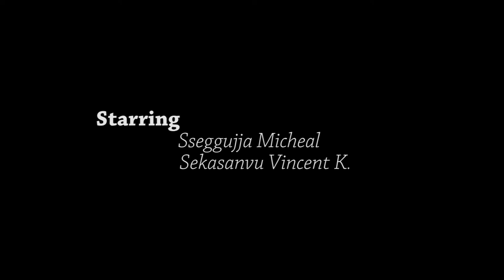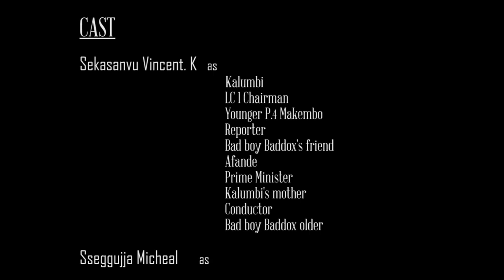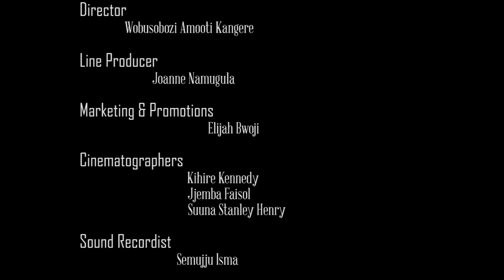"Killing Time" (Uganda) by Aganza Kisaka — Kampala International Theatre Festival 2021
Performance of Killing Time (Uganda) by Aganza Kisaka, presented by  Kampala International Theatre Festival 2021 on HowlRound Theatre Commons.

Killing Time is a satire about the pursuit of a good life and happiness. Told from the point of view of two men stuck in a village who are plotting to migrate to the capital city in search of better opportunities. The play is driven by a two person cast which plays multiple characters, switching between characters and costumes at a fluid pace. While set in Uganda, this play describes a reality that is true for most African countries and even beyond.

Artist Bio
Aganza Kisaka is a Ugandan playwright, director, theatre producer and award-winning actress. She has participated in various capacities in films, theatre works and performance programs in Uganda and abroad. She is a published author. Her poetry and short stories can viewed in anthologies or children’s literature respectively. Her short story, “Operation: Mother’s Bruises” about depression was published in The Different Shades of the Feminine Mind (2017) as part of the Afriwowri Literary Project.

The Kampala International Theatre Festival (KITF) in Uganda is an annual five-day festival. KITF was launched in November 2014 as a platform to develop professionalism among East African theatre practitioners, connect the East African theatremaking communities with one another and their counterparts from elsewhere, broaden access to theatre and develop new audiences by supporting and facilitating the creation and presentation of the best and relevant theatre productions.

The annual festival is co-curated by former Sundance Institute Theatre Program staff member and current artistic director of Tebere Arts Foundation Asiimwe Deborah Kawe and Artistic Director of Bayimba Cultural Foundation, Faisal Kiwewa.

Livestreaming on HowlRound Theatre Commons will be a small selection of the larger festival.